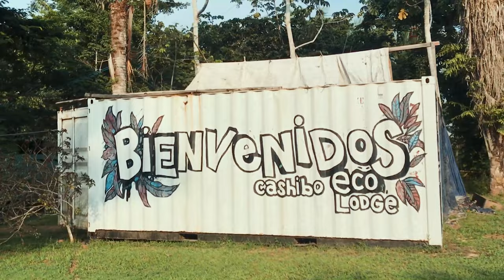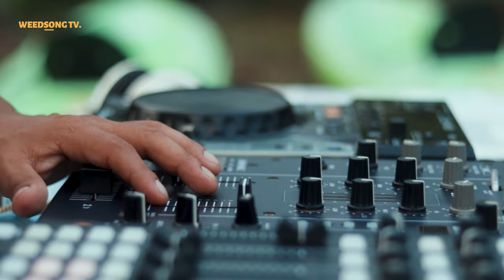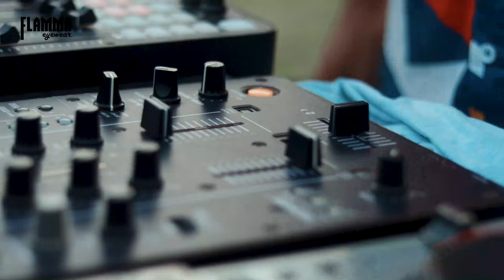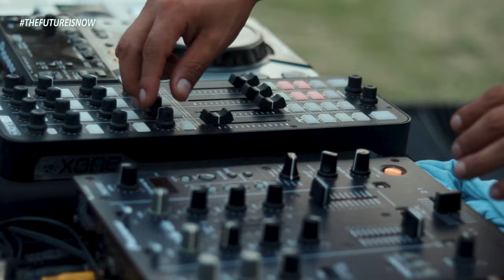Live Sessions @ Cashibo Ecolodge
"Únete al viaje permanente del groove y conoce la música desde otra perspectiva."
Gracias a las instalaciones de @ Cashibo Ecolodge (Cashibococha)

° Descarga una copia gratis y escúchelo en dispositivos bluetooth,
disponible para IOS/Android o PC Windows/Mac:
FILM by. @audiovisualstudio420 & @weedsongtv
Yarinacocha, Pucallpa 2022